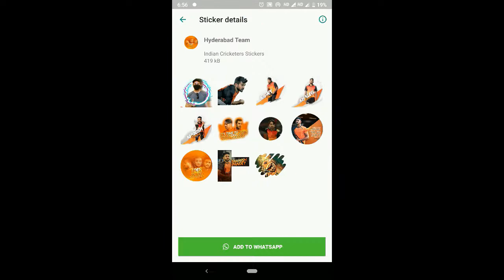ipl sticker for whatsapp Indian Cricketer Sticker 2020 - WAStickerApps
100+ Indian cricketer stickers pack for whats-App sticker, WAStickerApps 2020

All Team of IPL stickers are available in IPL cricketers for whatsapp(WAStickerApps) - 2020

Add IPL player stickers for whatsapp and send to your friends and whatsapp group (WAStickerApps).

This app is Specially for an Indian cricket fans to show the love of ipl cricket player and send messages to all friends and loved once in WhatsApp messager. (WAStickerApps) 2020

2020 IPL stickers for whatsapp for all ipl cricket team and ipl players,ipl cheerleaders,bat,IPL cup, ball,Cricket ground,Cricket signs,four,six and many more.

sticker in indan cricket sticker app of ipl team (IPL stickers - WAStickers) incluces Chennai Super Kings stickers for whatsapp,Delhi Capitals stickers for whatsapp

Indian cricket players sticker has all player sticker including Dhoni sticker pack,Kohli sticker pack,Cricket emotion pack,All Cricket team logo sticker for whatsapp,Rohit Sharma sticker pack for whatsapp,Ganguly Sticker for whatsapp,Sehwag WAStickerApps,Sachin Tendulkar whatsapp sticker,Shikhar Dhawan Sticker for whatsapp

India vs New Zealand WhatsApp sticker and enjoy cricket emotional with you WhatsApp group

1) Open stickers Application
2) select your favorite pack
3) click Add to whatsapp button
4) Open whatsapp and click sticker icon
5) send / Share sticker with your loved ones